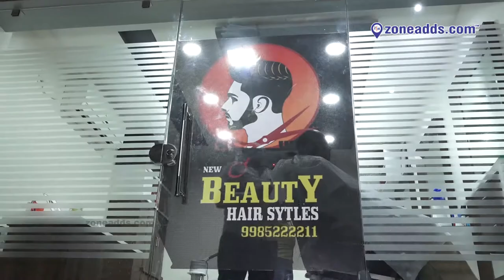New Beauty Hair Styles at South Kamalanagar, | ECIL | HYD | zoneadds.com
New Beauty Hair Styles in Kamalanagar gives you sharp new hairstyles while adhering to government standard hygiene precautions. Have a look for yourself in this video.